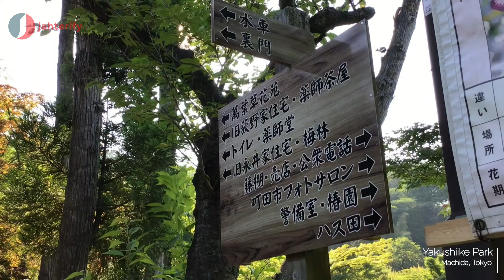Yakushiike Park - 薬師池公園 #141